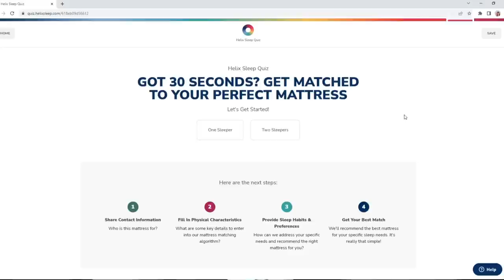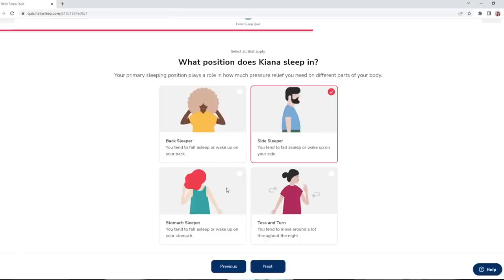ASMR Follow My Instructions and Tests (upclose whispers and personal attention)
video inspo @LunaBloomASMR